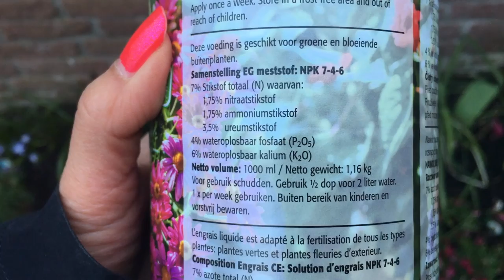Lage Afrikaantjes: Zaadjes oogsten, zaaien en verzorgen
Ga je zelf je Lage Afrikaantjes zaaien voor in je moestuin? Hoe kan je Afrikaantjes zaaien? Hoe zien de zaadjes eruit? Wanneer kan je de zaadjes van de Afrikaantjes oogsten en tips bij het zaaien en verzorgen van de jonge plantjes.